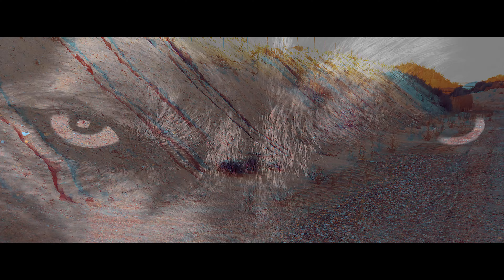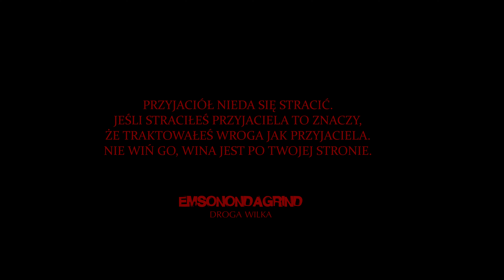Emson - Wężę wiją się w trawie Prod. Saint Cardona (Official Video)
Wężę wiją się w trawie - Emson (Official Video)

Album Droga wilka

Produkcja Saint Cardona

Mix Daniel "Mierzyn" Mierzyński

Mastering Max "Emson" Dziedziak

Zrealizowano w HVZX studio